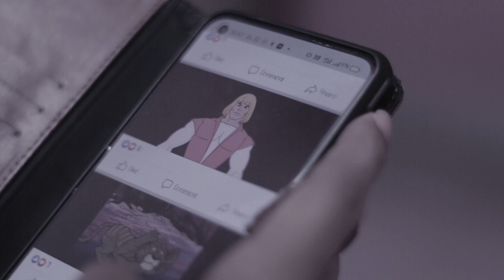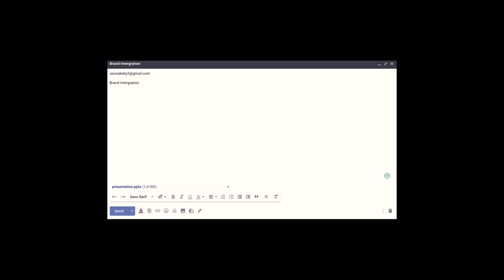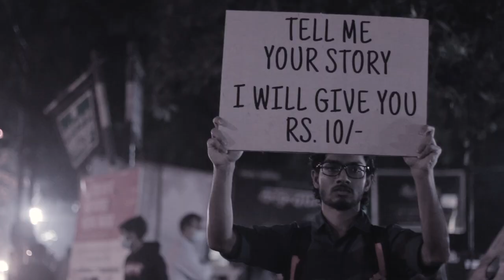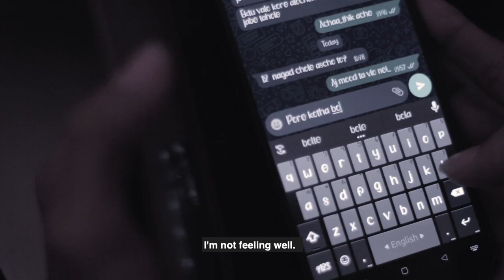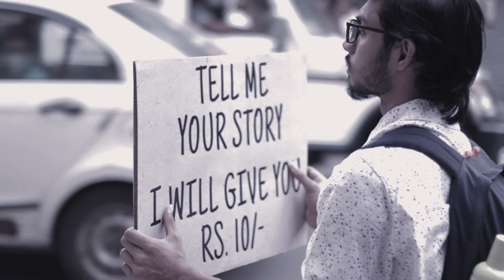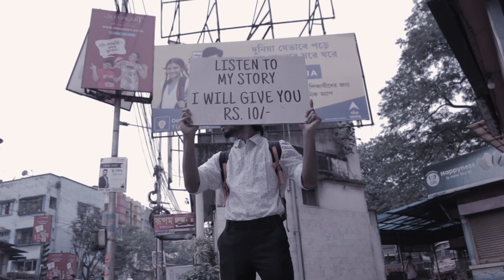TELL ME YOUR STORY I ANT PRODUCTIONS I SHORT FILM I HD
A philanthropist is helping and encouraging other people. At the same, he is paying a price for his nature.

 Genre- Psychological Horror                  DOP- Sudipto Nag & Alinjar Maity

 Editing - Krishnendu Samanta               Poster -  MD Risul Islam & Krishnendu Samanta

   Still Photography - Arghya Ghosh       Special Thanks to - Diganta Ghosh

 Cast - Arit Biswas                                    Voice Over-Artist - Monidipa Sen
            Rupali Basak                                                                   Aditya Chaudhuri
            Kausani Ghosh                                                               Amitava Nag
            Aditya Chaudhuri                                                          Ajit Sharma
            Soham Ghosh
            Mama